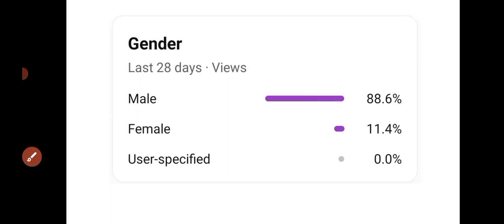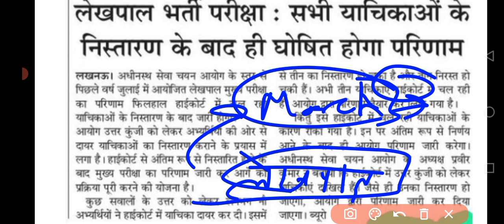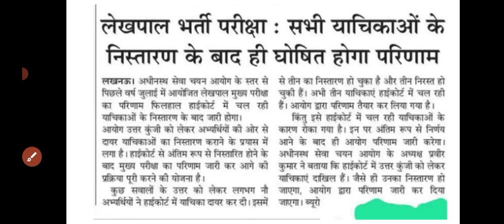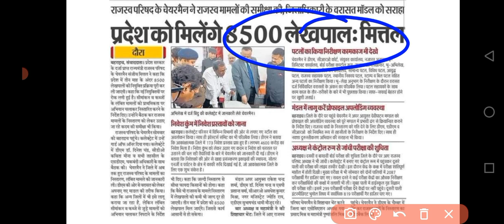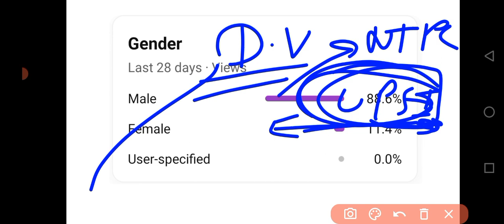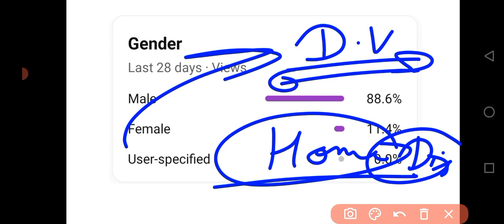कितना सही हैं यह News?, lekhpal court case update, lekhpal news, lekhpal result, lekhpal latest news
Video like करना ना भूलियेगा...
और दोस्तों को भी बुला लो यही.. कहाँ इधर उधर परेशान होते रहेंगे वो..

Court निर्णय से किसको मिलेगा फ़ायदा, lekhpal court case update, lekhpal result, lekhpal latest news

कहीं खुशी,कहीं गम, lekhpal court case update, lekhpal news, lekhpal latest news, lekhpal update

इंतज़ार की घड़ी खत्म होने वाली हैं 🥰🥰, lekhpal court case Update, lekhpal news, lekhpal result

लेखपाल कोर्ट केस का official update, lekhpal court case update, lekhpal news, lekhpal latest news

 court case update, up lekhpal exam, lekhpal news, lekhpal exam update, lekhpal cut off video
Lekhpal Exam high court update, 1 प्रश्न पर लगा आपत्ति, lekhpal exam update, lekhpal result , news
lekhpal news
lekhpal court case
lekhpal exam news
up lekhpal exam
lekhpal exam latest update
lekhpal exam court case

lekhpal cut off | up lekhpal cut off video | lekhpal update, lekhpal news, up lekhpal cheating
up lekhpal update
up lekhpal cut off video
cheating ke baad kya hogi lekhpal ki cut off
lekhpal cheating
lekhpal re-exam

Lekhpal cheating की सच्चाई | Up Lekhpal news | up lekhpal cut off, up lekhpal news, lekhpal exam
लेखपाल मे 15000 संदिग्ध 😭 | Up lekhpal news | lekhpal cheating, lekhpal cut off, up lekhpal.
up lekhpal me 15000 sandigdh
up lekhapal ms hua cheating
up lekhpal cheating
up lekhpal news
up lekhpal braking news
up lekhpal
lekhpal cheating
lekhpal cheating news
breaking news

kitne logo ke marks ghate?
kitne logo ke marks km hue?
कितने लोगो के नंबर कम हुए?
मेरे कितने marks हैं?
final answer key ke baad mere marksm
up lekhpal result kb tk aayega?
up lekhpal final answer key
what will be expected cut off of up lekhpal?
up lekhpal me seat kitni hai
up lekhpal me reservastion wise seats
up lekhpal ab aage ki rah
up lekhpal ab aage kya kre
up lekhpal me ab kya hoga

up lekhpal up lekhpal result, up lekhpal revised answer key, lekhpal news, lekhpal latest news, expected cut off
my score, up lekhpal latest news,up lekhpal